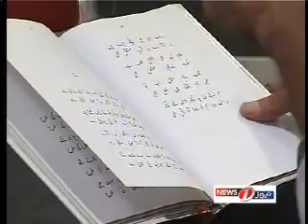21 10 10 Morning Masala With Sonia Rao Guest; Khalid Ahmad 6 7